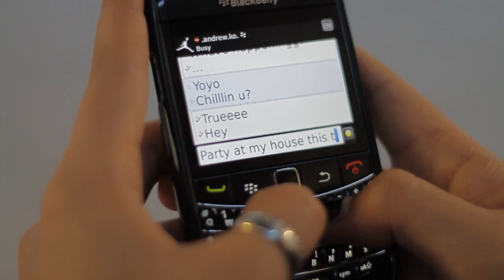ZombieSheridan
Short Commercials advertising Zombie Night at Sheridan College.
Shot with 7D with 50mm 1.8f & 17-40f4
Audio recorded from Zoom H4n with Sennheiser Lav's G3 & Sennheiser 416 boom mic.